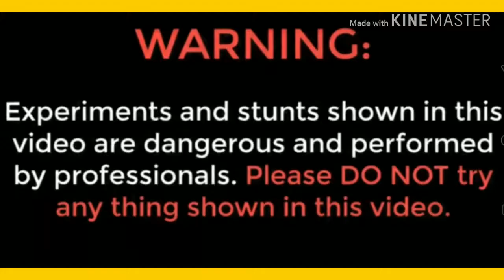ARROW MATCHSTICK EXPERIMENT | MATCHSTICK FIRE AMAZING VIDEO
Matchstick experiment
The chart of drawing arrow. Arrow outline for Matches last fire. Slow motion fire amazing video.